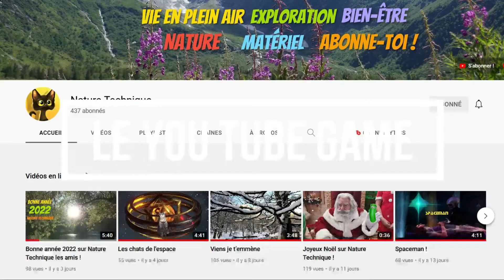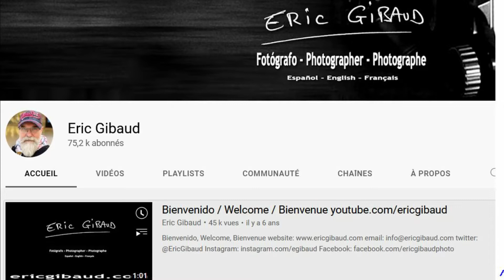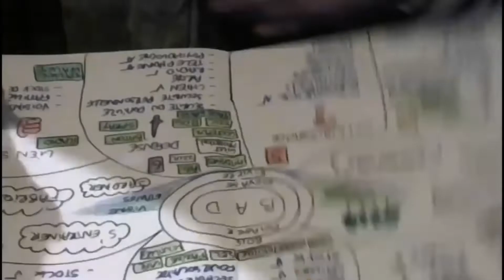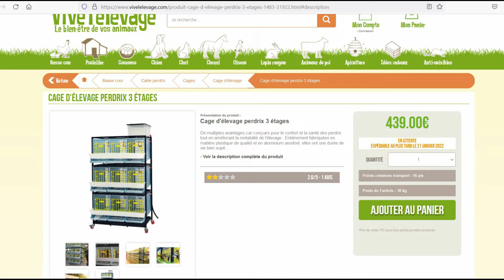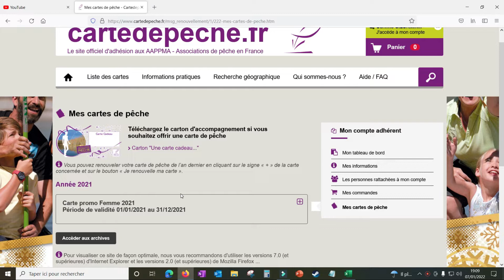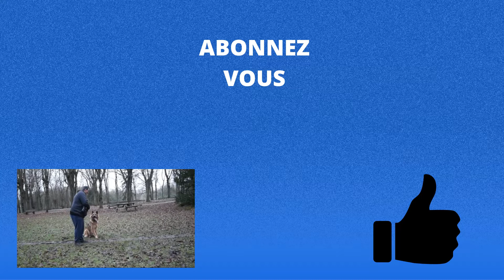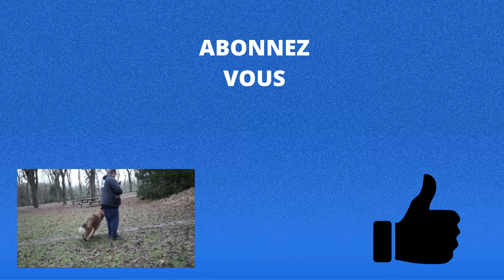Vlog du samedi 8 janvier 2022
Demain c'est le live avec Levi Zohar, les cailles ont une nouvelle maison et les poussins... poussent !

MA WEB CAM : LOGITECH